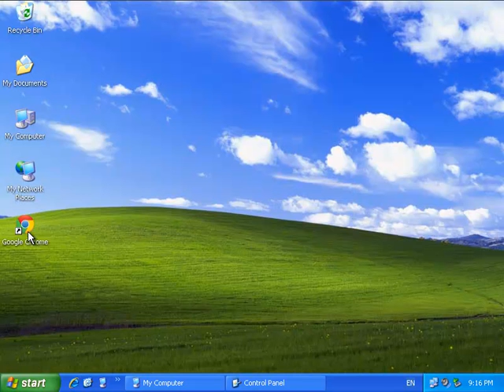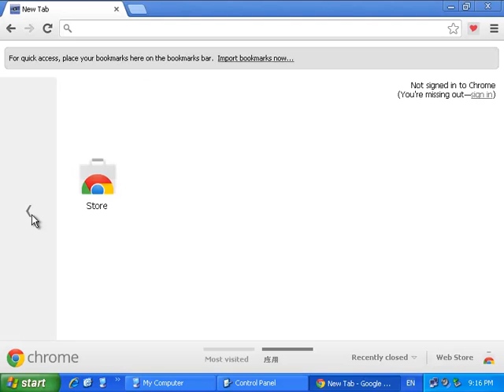how to remove vgrabber toolbar - vgrabber uninstall guide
vGrabber is a program for computer users to download online videos from Youtube and other othervideo sites. Wherever you're, you can play video on your mp3, mobile device or laptop. With vGrabber, you can transfer media between iPod, iPad, iPhone, Windows Mobile or Android device, Blackberry, and so on.